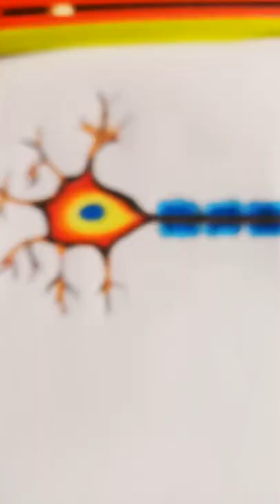nerve cell diagram with label and colourful diagram of nerve cell# diagram's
easy and beautiful diagram of nerve cell this diagram make with the help of oil pastels 👍👍@drawingartcraftwithchancha5619